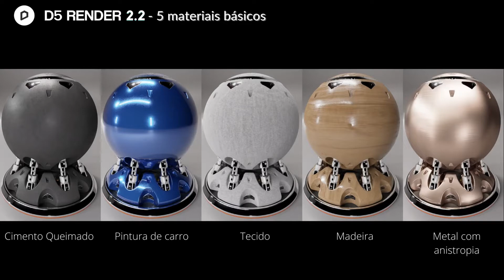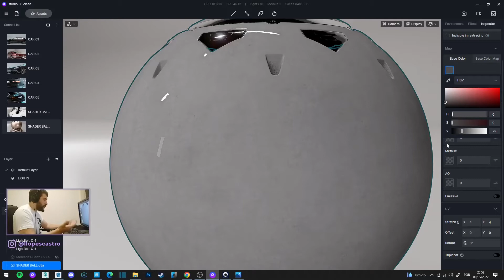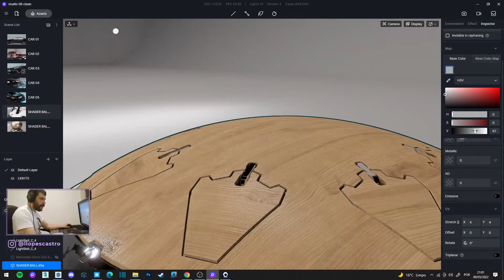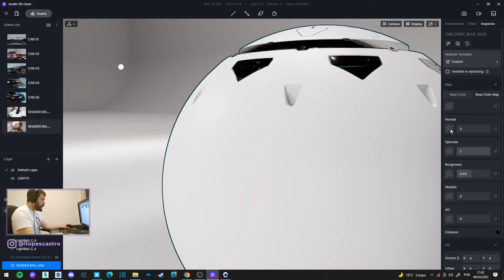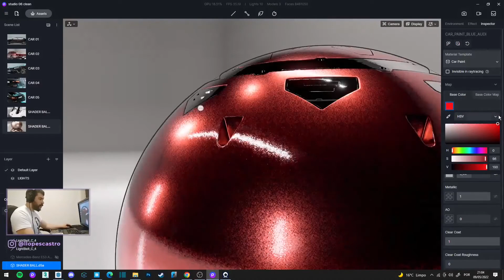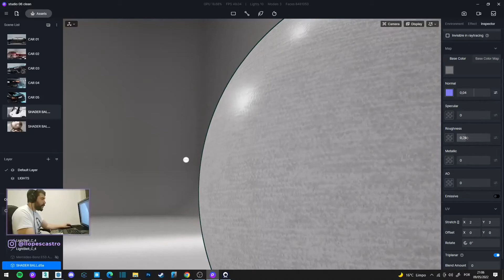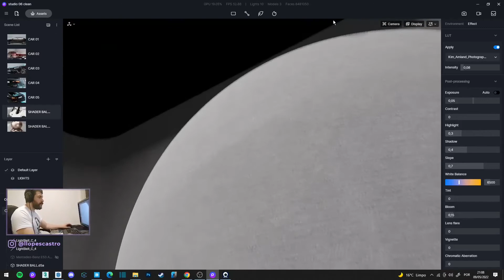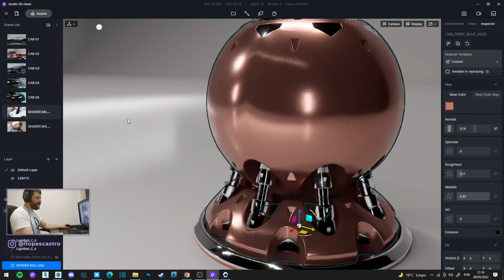D5 RENDER TUTORIAL | 5 Materiais básicos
Nesta aula faremos 5 materiais básicos.

1- Cimento queimado;
2- Madeira;
3- Pintura de carro;
4- Tecido;
5- Metal com anistropia

OBS: Este tutorial foi gravado na versão 2.2

⏱️ CAPÍTULOS:

00:00 Início
01:30 Cimento queimado
03:20 Madeira
05:20 Car paint
08:49 Tecido
11:56 Metal com anistropia